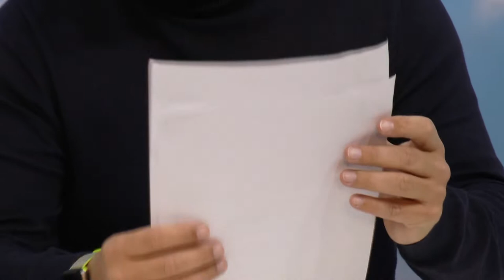NOTICIAS SIERRA DE CÁDIZ - 20/01/2019